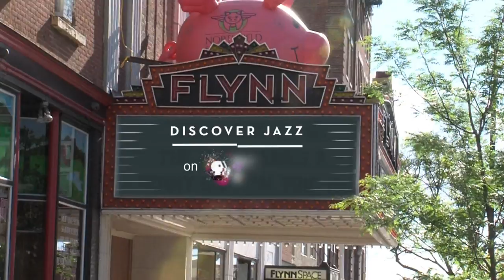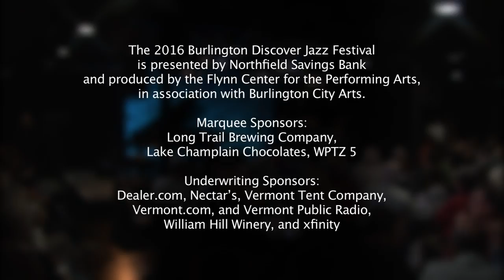Discover Jazz - Jenny Scheinman & Myra Melford Duo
Jenny Scheinman is a violinist and singer/songwriter who interprets folk traditions from a deeply emotional jazz context. Here, she is joined by pianist and composer Myra Melford, whose signature sound harmonizes the intricate and the expressive, the cerebral and the playful. Paired together, the duo is sublime.

Scheinman has worked extensively with some of the most innovative jazz artists in the world such as Bill Frisell, Nels Cline, and Marc Ribot and has toured and recorded with Lucinda Williams, Rodney Crowell, Lou Reed and Ani Difranco. While Melford’s music continually reaches toward a state of transcendence, it still remains deeply rooted in the blues traditions she heard growing up outside Chicago.

This episode supported by Northfield Savings Bank